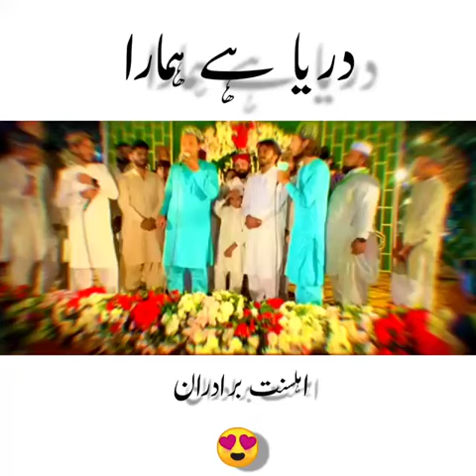Darya hain hamara |12rabul awal |naat type |islamic |vedio |viral